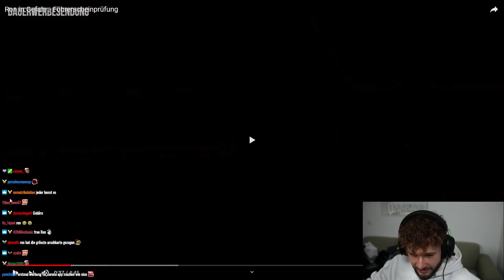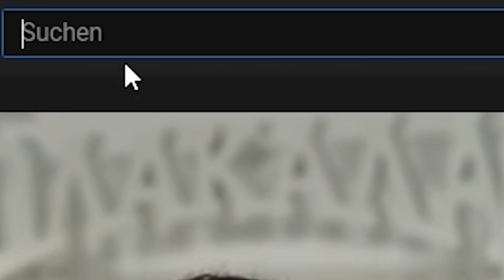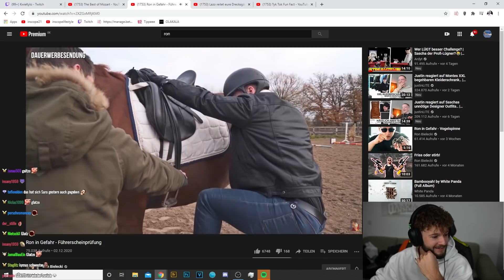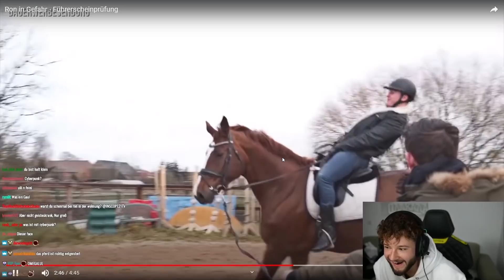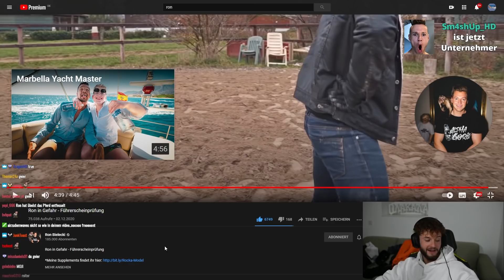Inscope21 REAGIERT auf RON in GEFAHR 🤣😂 | Inscope21 Reaktion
*In 4 Videos im Dezember gibt es verschiedene Preise von Getaildetreu zu gewinnen. In jedem Video gibt es eine versteckte Frage zu beantworten. Der Gewinner wird per Kommentar angeschrieben und am 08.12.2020 im YouTube Video verkündet. Solltest du gewinnen, schick uns bitte deine Adresse per Instagram Direktnachricht mit einem Screenshot deines eingeloggten YouTube Accounts, um dich zu verifizieren. Daraufhin schicken wir dir dein Preis zu.
*Teilnahmeberechtigt sind Personen über 18 Jahren.

(Werbung)
👕 Merchandise & Exklusiver Content: